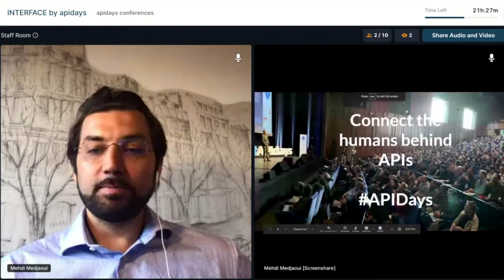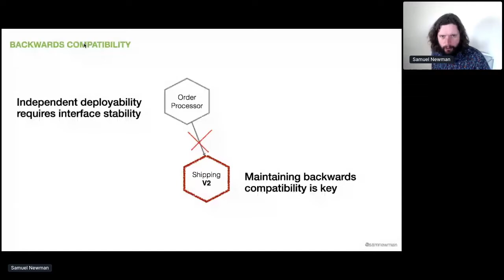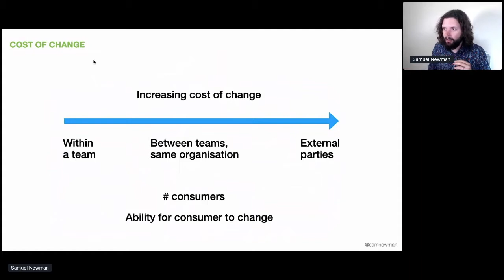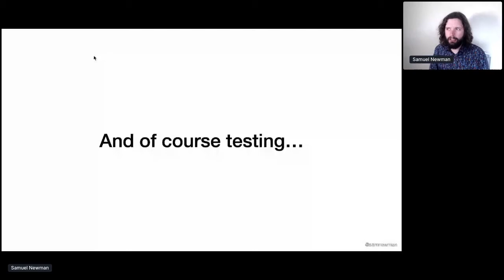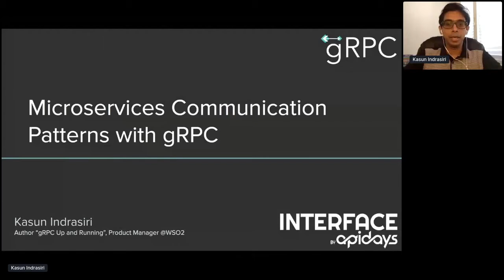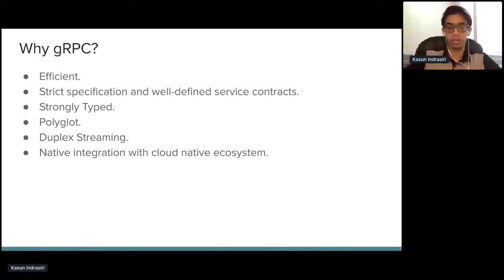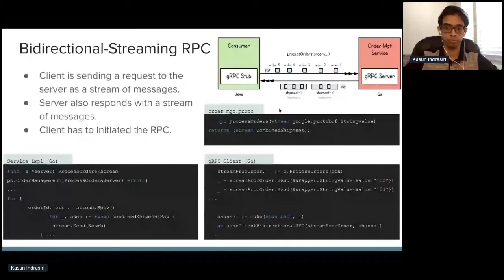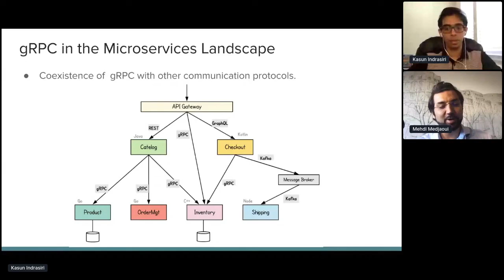Interface by apidays 2020 Day 2 - APIs, Microservices, and Service Mesh keynotes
Interface by apidays 2020
The first global digital API Conference

DAY 2
Main stage 1/4
APIs, Microservices, and Service Mesh Keynotes

⇨ Microservices, APIs, and the Cost Of Change  - Sam Newman, author of "Building Microservices and Monolith to microservices""
⇨ Microservices Communication Patterns with gRPC,  - Kasun Indrasiri, Author of "gRPC up and Running" WSO2